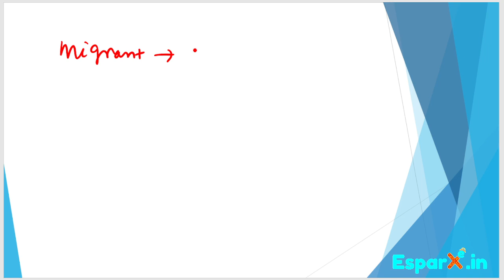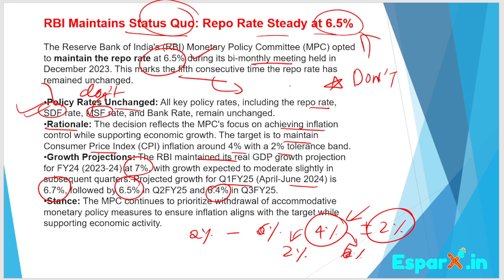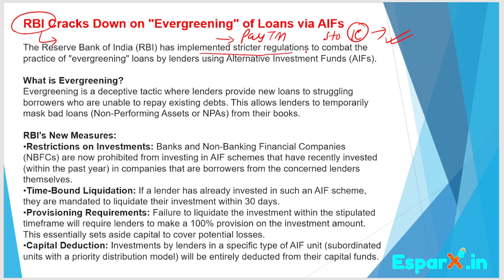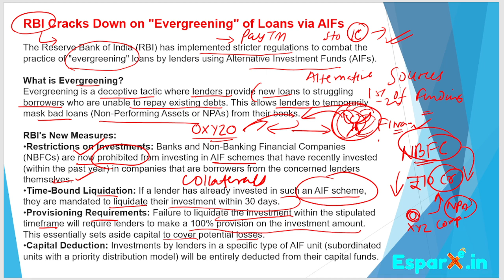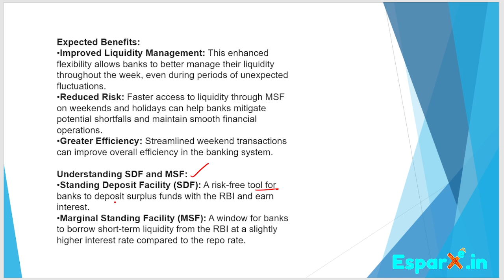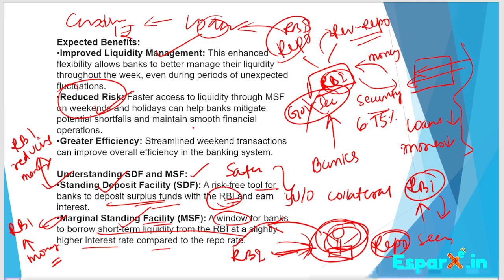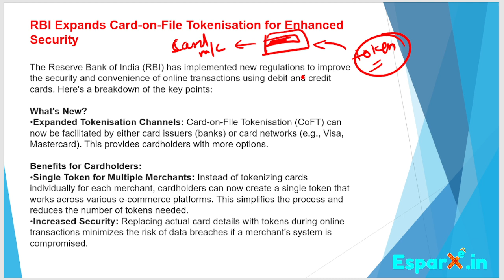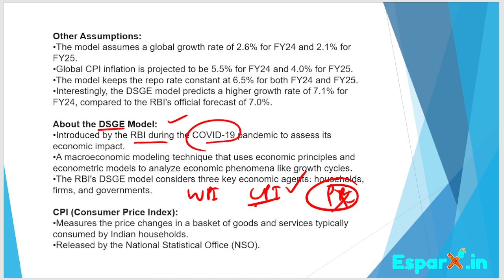Current Affairs for RBI Grade B - Day 3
This video mentions the latest developments impacting the Indian economy and financial system, all crucial knowledge for the RBI Grade B exam.

Recent government initiatives and regulations affecting the banking sector.
Global financial news with a focus on India's position.
Analyzed cases and their relevance to the RBI's role.